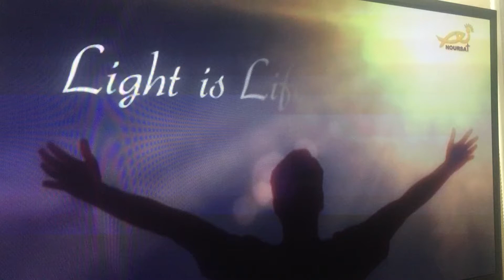️Light is LIFe..🌻🌻🌻ThANK YOU!WE ALL Unite in ❤️to WItNess"JoY of LIFe" "THE LOVE" 💖🎶🎶💖